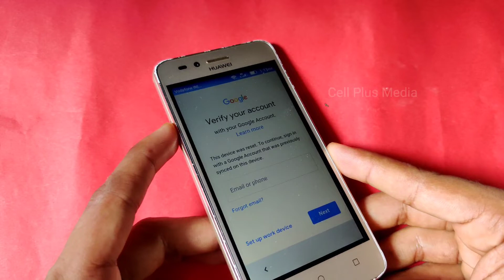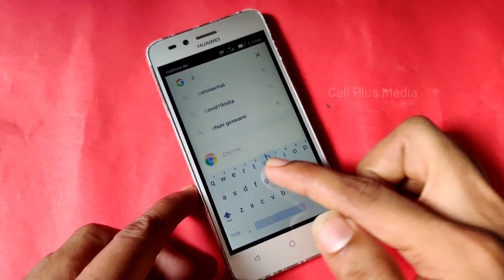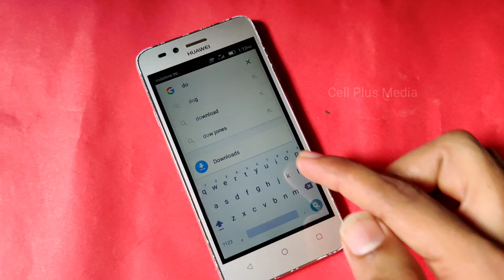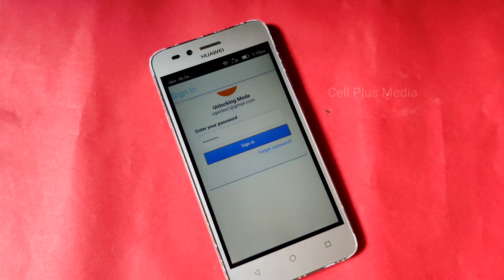Huawei LUA-L21 (Y3 2) FRP Bypass Latest Method Without PC 2020 Easy Trick